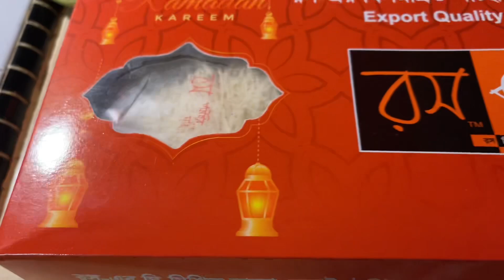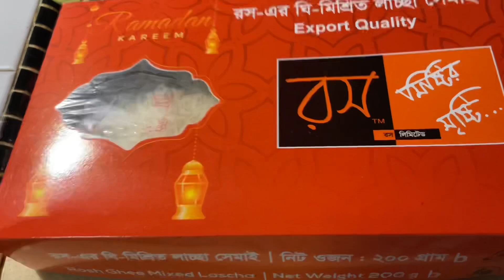সিঙ্গাপুরে আমাদের ঈদ কেমন কেটেছে/ Nerisha's Vlog in Singapore